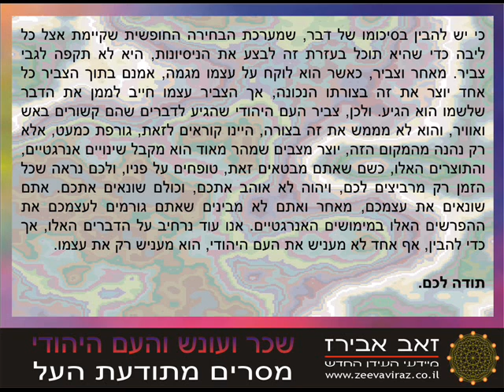שכר ועונש והעם היהודי - תודעת העל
תקשור חי של זאב אבירז את תודעת העל בנושא שכר ועונש והעם היהודי